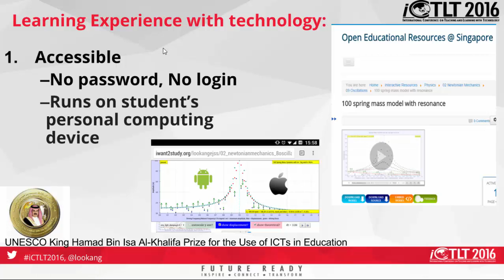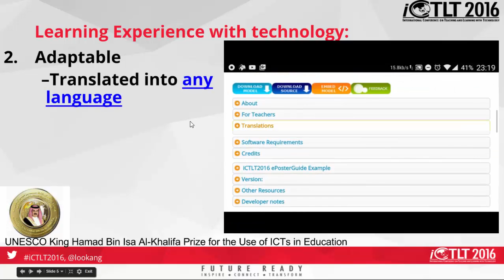iCTLT2016 e Poster #22 Why we use EJSS 20160330 Minister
iCTLT2016 e Poster #22 on Resonance Simulations and Open Educational Resources 20160317
Understanding Resonance Graphs Using Easy Javascript
Simulations (EJsS) And Why We Use EJS